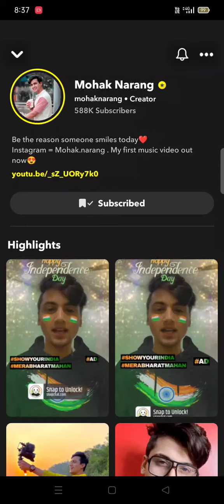Mohak narang snapchat story (sohak)